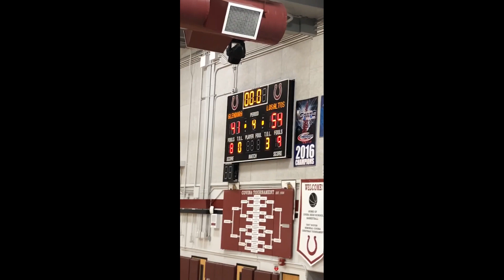Los Altos vs Glendora (Covina Girls Tournament 2019) Madelyn Roel "MVP"